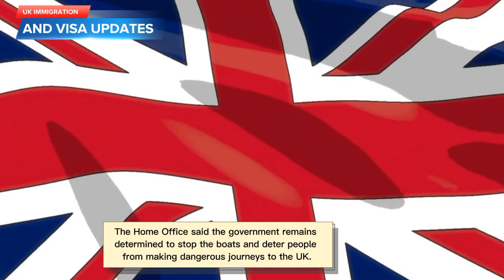Shocking 🤯 Update Announced By The UK Home Office Latest & Important Update For Immigrants